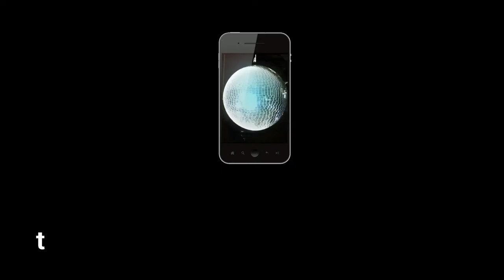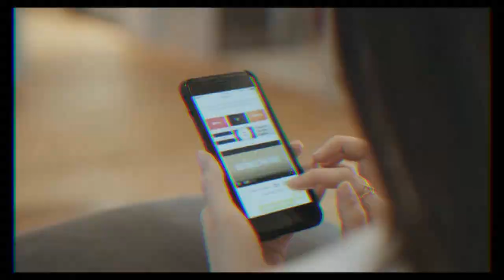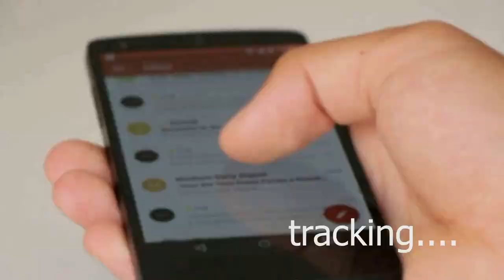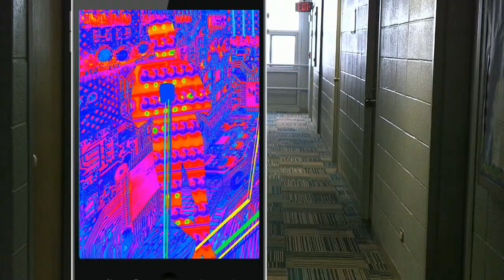MeGA NuT: fUNkfACeloOk a film by Joe Horne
The next groove from Lonnie Marshall